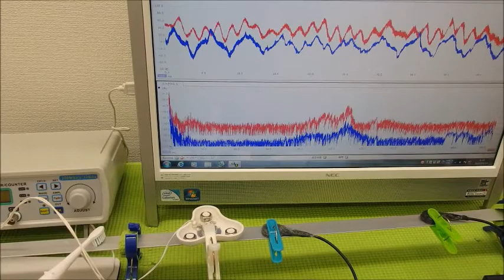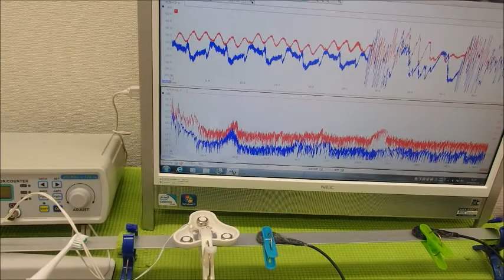超音波と表面弾性波（超音波制御技術）